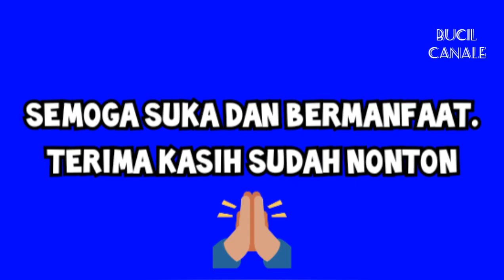ORANG ITALIA MAKAN ROTI SOBEK SEKALI LEPPPP!!!!